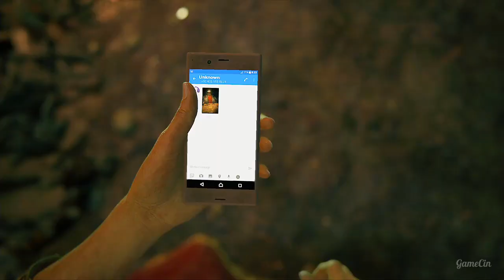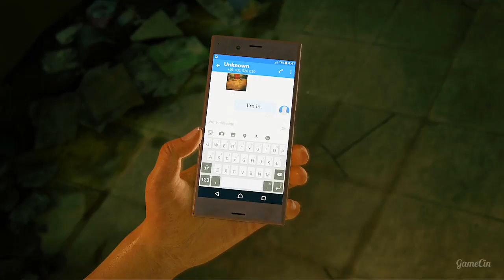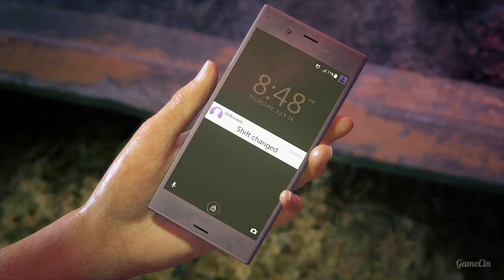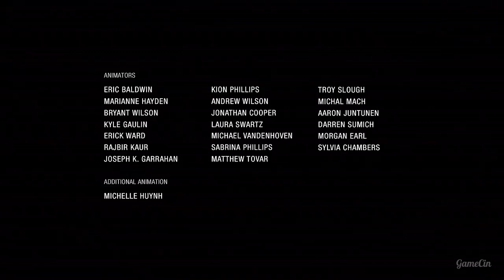Uncharted The Lost Legacy All Cutscenes Game Movie